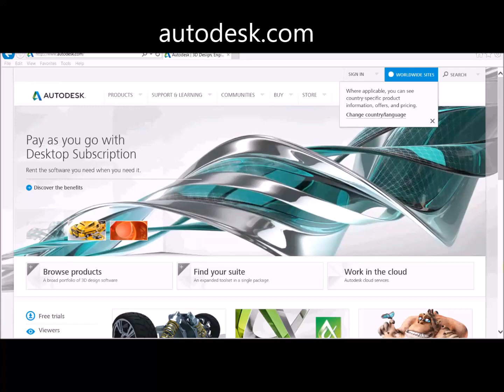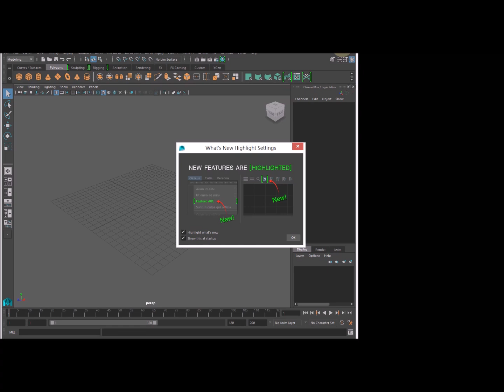Install Maya 2016 for animation creation (3-years license)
Use one of the best 3D computer graphics software for free (3-years license). This software was used to create animations like Avatar, Spider-man, Matrix, Twister and Stuart Little..